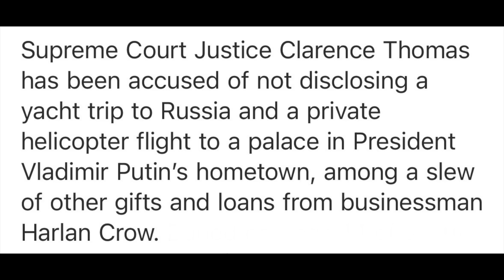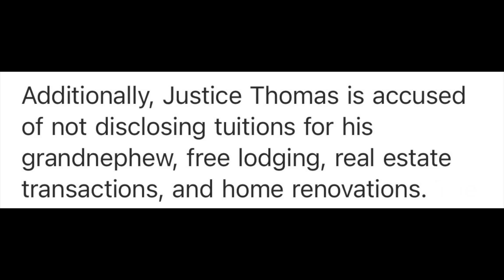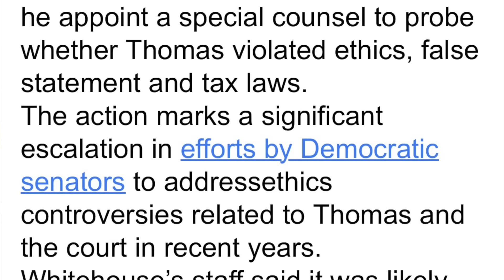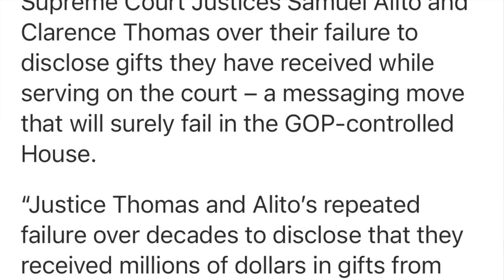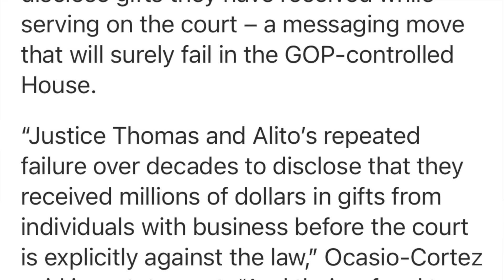Criminal Investigations and Possible Impeachment Sought for Abuses by Justices Thomas and Alito.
After long-enduring obvious corruption, conflicts, abuses and potential crimes by Supreme Court Justices Clarence Thomas and Samuel Alito, members of Congress are finally trying to do something about it. Senators Whitehouse and Wyden have formally requested that Attorney General Merrick Garland appoint a special counsel to criminally investigate Thomas and Alito for potentially violating federal financial disclosure laws, tax laws, false statements laws, etc.

In another breaking legal development, Representative Alexandria Ocasio-Cortez has introduced articles of impeachment for Thomas and Alito for their alleged crimes and abuses.

This video reviews the new reporting on these and other related issues and argues that these actions are an important first step to address the rot at the top of the Judicial branch of government.